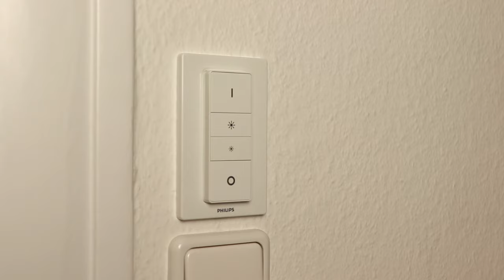Philips Hue - Dimmschalter direkt mit Lampe verbinden ohne Bridge! (deutsch)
In diesem Video möchte ich dir zeigen, wie du den Philips Hue Dimmschalter direkt mit einer Lampe verbinden kannst, ohne eine Bridge zu nutzen. Das Setup ist ganz einfach!

Meine Hue Geräte/Lampen:
Hue Schalter
Philips Hue Bridge
Philips Hue White Ambiance E27 LED Lampe 2-er Pack
Philips Hue White & Color Ambiance E27 LED Lampe 2-er Pack
Hue GU10 White
Hue GU10 Color
Hue Light Stripe